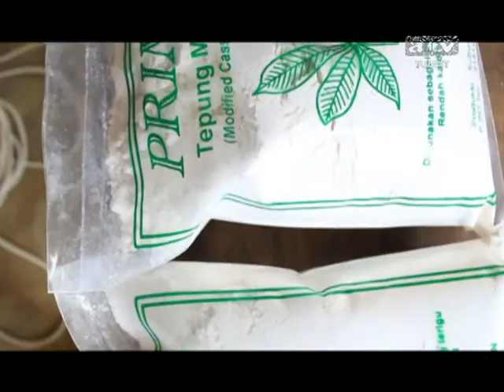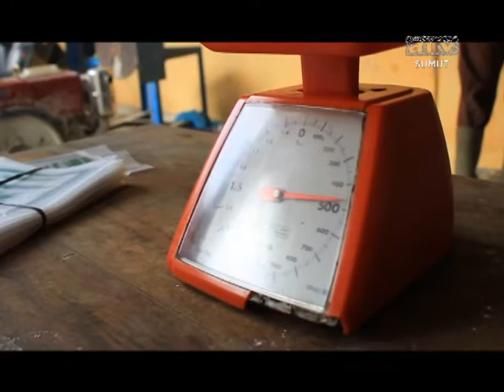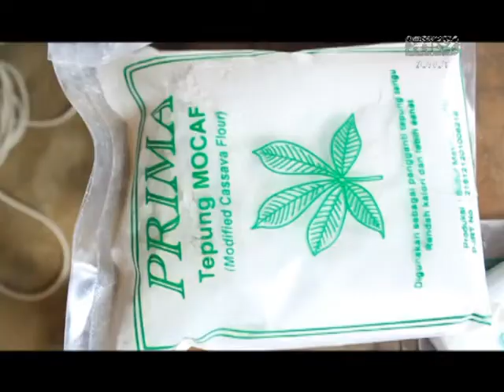TEPUNG MOCAF COCOK UNTUK ANAK HIPERAKTIF LHO.....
Modified cassava flour atau disingkat mocaf adalah tepung ubi kayu (Manihot esculenta crantz) yang dimodifikasi sedemikian rupa sehingga berbentuk seperti butiran beras.  Cita rasa mocaf sama seperti rasa beras asli dan kandungan gizi beras mocaf (karbohidrat, protein, dan mineral) juga tak kalah dari beras asli. Tepung mokaf dapat menjadi sumber karbohidrat berbasis pangan lokal selain beras.
Karena tidak mengandung gluten, rendah protein, dan manfaatnya hampir menyamai tepung terigu. Tepung tersebut pun cocok untuk aneka produk olahan kue, cake, bolu, biscuit, dan mie dan cocok untuk anak-anak hiperaktif.